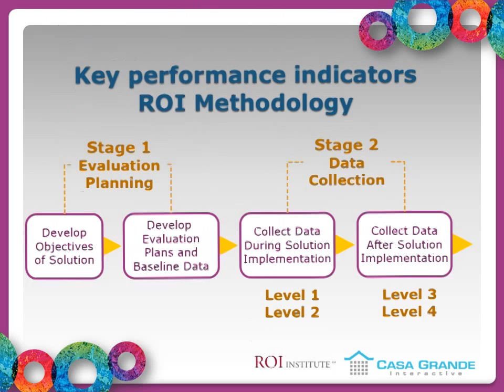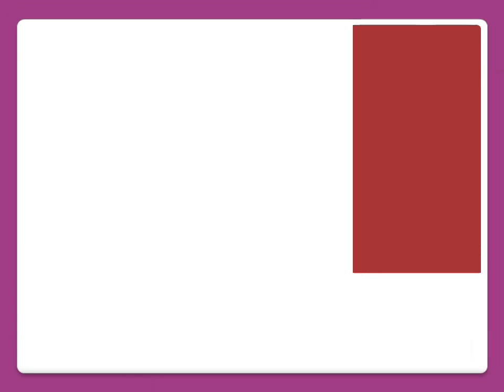Beneficios de medir el retorno de inversion de sus iniciativas de Recursos Humanos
Conoce más sobre el tema que ofrecerá Soraya Sesto el viernes 19 de septiembre a las 10:45 am en nuestra Conferencia Anual que se llevará a cabo en el hotel El Conquistador en Fajardo.  Para registro entra a